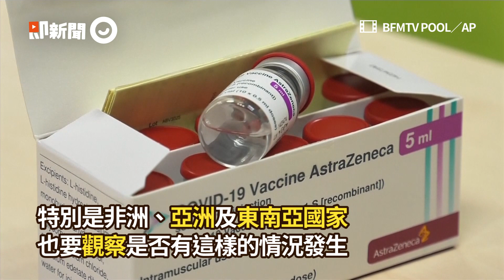與我國首批同廠牌！南非停打AZ疫苗 專家曝：亞洲人注意｜新冠肺炎｜COVID-19｜看新聞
☑影片授權：BFMTV POOL／AP、POOL via AFPTV／AP